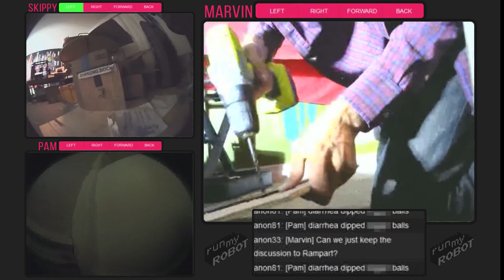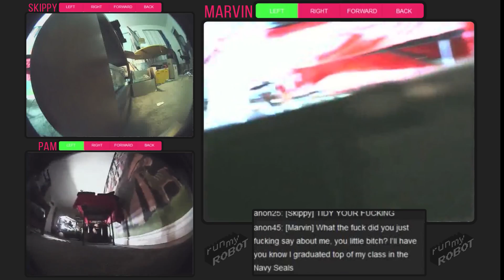Let'sRobot: Having the Internet as your Roommate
Rick struggles to keep his 3 robots under control.